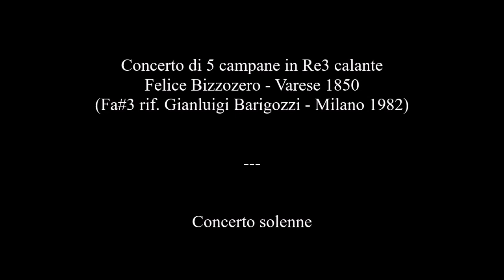Le campane di Gerenzano (VA) - Concerto solenne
Gerenzano (VA)
Chiesa Parrocchiale dei Ss. Pietro e Paolo Apostoli

Concerto di 5 campane in Re3 calante
Felice Bizzozero - Varese 1850
(Fa#3 rif. Gianluigi Barigozzi - Milano 1982)

Concerto solenne a 5 campane per la Santa Messa della Solennità della Beata Vergine Assunta. Ore 10:30